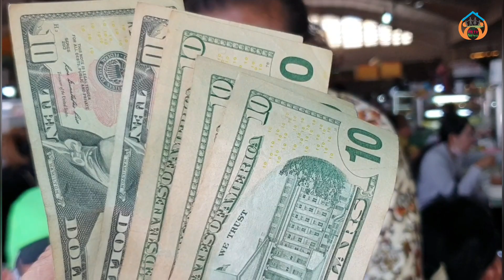Cambodian charities living in the United States and France provide money Poor blind Woman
សប្បុរសធម៌ខ្មែររស់នៅអាមេរិកនិងប្រទេសបារាំងជូនថវិការ
Thanks!
► We upload About :
khmer charities in usa for the disabled,
ផ្តល់ថវិកាសម្រាប់ជនពិការ,
Provide funding for the disabled,
សប្បុរសធម៌ខ្មែរនៅសហរដ្ឋអាមេរិកសំរាប់ជនពិការ,
pich sovann ps,
Khmer charity in France helps the poor,
Disabled charity money,
Charities in USA for Poor people,